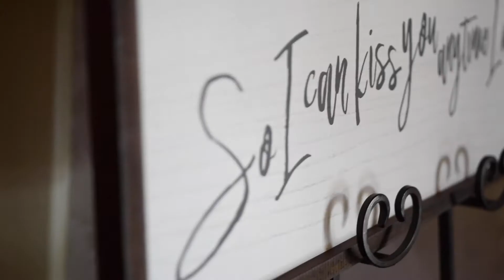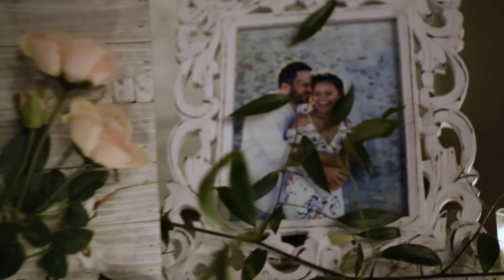Michaela & Kyle - Montage